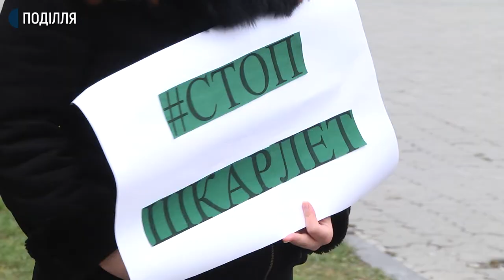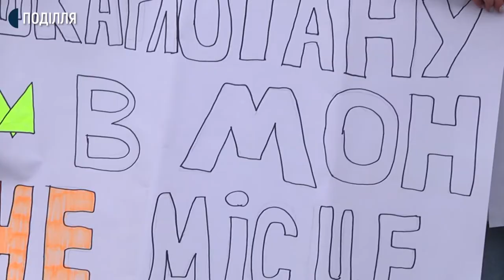"Стоп Шкарлет": у Хмельницькому на акцію протесту вийшли студенти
Шестеро студентів-трьох хмельницьких та трьох київських вишів-вийшли на Майдан Незалежності обласного центру на мітинг "Стоп Шкарлет - не дамо вбити освіту!" Юлія Власюк, голова Хмельницького осередку громадської організації «Українські студенти за свободу» розповіла: скликали на акцію студентів усіх вищих навчальних закладів задля підтримки всеукраїнського мітингу.